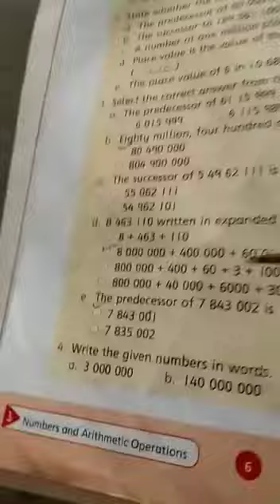New oxford count down math book 4